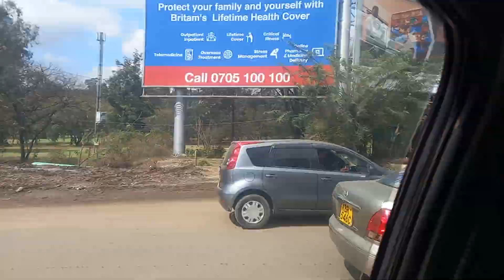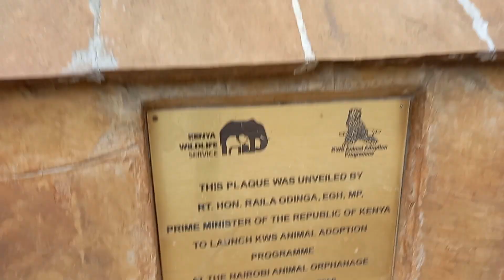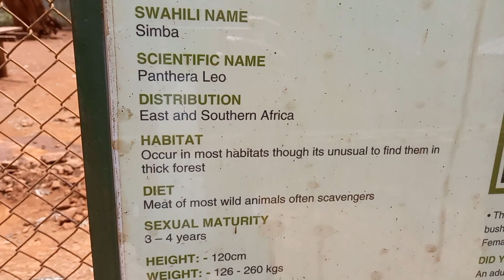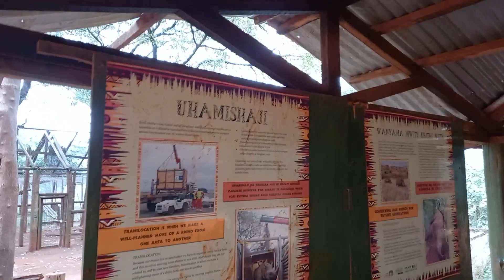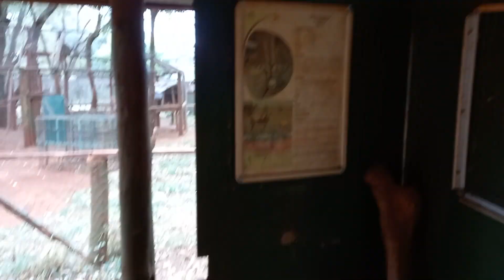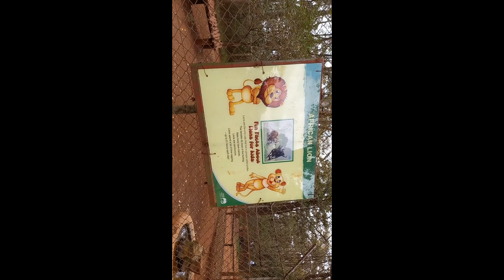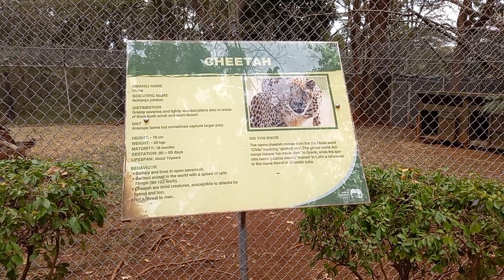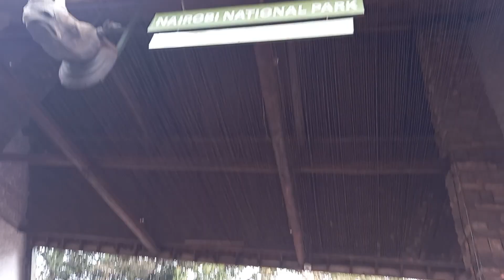Visiting Nairobi National Park: Part 1- Animal Orphanage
I bring you to Nairobi National Park Animal Orphanage, through my lens, hoping that I captured memories for me and you who haven't been there yet. I mute nothing, it is just me and my phone and my YALI friends, with nothing but pure fun and my thoughts about the whole thing.
Thanks again.